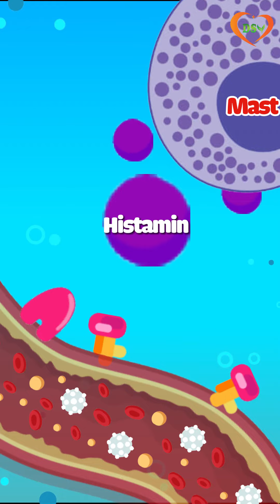Bổ thể - Vai trò trong hệ miễn dịch ít người biết tới - DSV TV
Bổ thể là gì? Thành phần quan trọng trong hệ thống miễn dịch mà nhiều người không biết!

Chào mừng bạn đến với kênh DƯỢC SĨ VIỆT TV. Chúng tôi là những dược sĩ tốt nghiệp đại học Dược Hà Nội, Với hơn 6 năm làm việc trong lĩnh vực y tế chúng tôi phát hiện ra có rất nhiều kiến thức, thói quen tưởng như đơn giản nhưng ảnh hưởng rất nhiều đến sức khỏe. Vì vậy kênh DƯỢC SĨ VIỆT TV sẽ đồng hành và cung cấp cho các bạn nhiều kiến thức về: cách chăm sóc da, cách giảm cân, tiểu đường, huyết áp, tim mạch, những thói quen có hại cho sức khỏe...và khi áp dụng các kiến thức này vào cuộc sống, sức khỏe của bạn và gia đình bạn sẽ từng ngày tốt hơn.
© Bản quyền thuộc về Dược Sĩ Việt TV
© Copyright by Dược Sĩ Việt TV ☞ Do not Reup

🌟 Thông tin trong video được tổng hợp và chia sẻ bởi team DSV chỉ mang tính chất tham khảo. Để có phác đồ xử trí và cách sử dụng thuốc đúng nhất vui lòng liên hệ về team Dược sĩ Việt và nhận tư vấn từ dược sĩ chuyên môn.